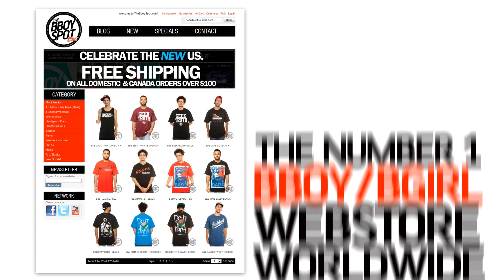Battle Born vs HaviKORO: Outbreak 7 2 vs 2 Top 8 Battle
Outbreak 7 Hip Hop Festival Orlando FL
Battle Born vs HaviKORO - 2vs2 Top 8 Battle